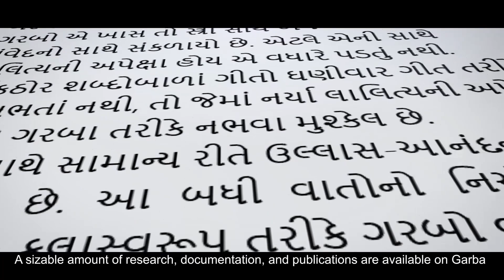Garba of Gujarat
Description: Garba is a ritualistic and devotional dance that is performed on the occasion of the Hindu festival of Navaratri, which is dedicated to the worship of the feminine energy or ‘Shakti’. The practitioners and bearers are broad and inclusive, from the dancers to the musicians, social groups, craftspeople and religious figures involved in the festivities and preparations. Transmitted through practice and observation, Garba fosters equality by transcending socio-economic, gender and religious structures. It is inclusive of diverse and marginalized communities, thus strengthening social bonds.